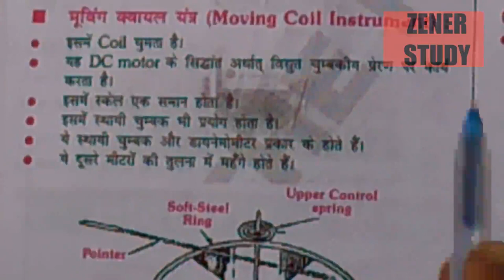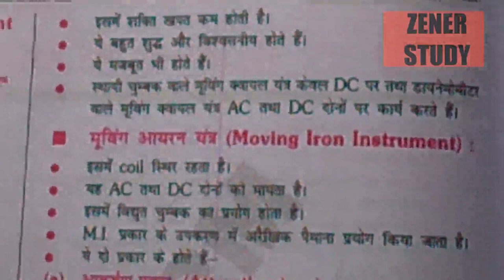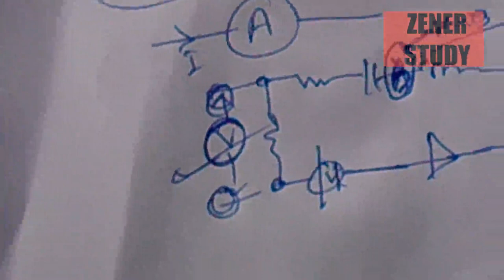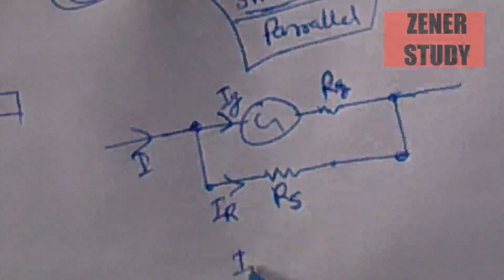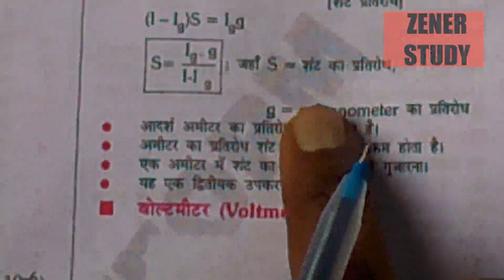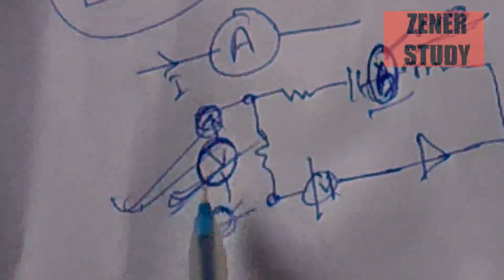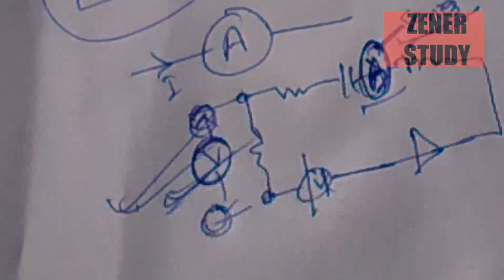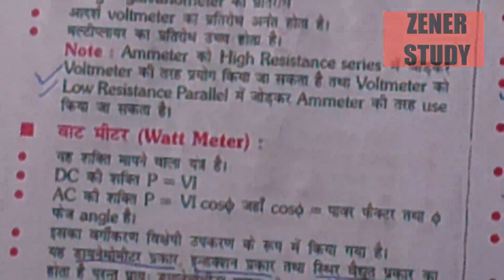LEC-29/MEASURING INSTRUMENT| Basic Science and Engineering for RRB| ALP/ZENERSTUDY/ENGLISH/HINDI